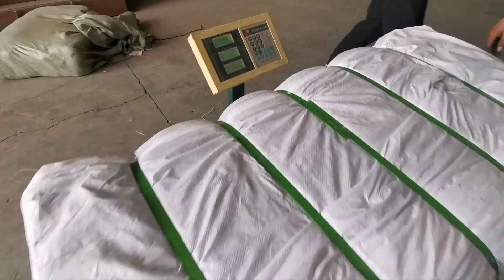clothing baler textile baler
1.Fully automatic waste cardboard box/OCC/ONP baling press machine,
2.Vertical carton box baling machine, plastic pet bottles compress machine.
3.Metal scrap baling press machine, steel wire compress baler machine.
4.Aluminum chips/shavings briquetting press machine, copper turnings/swarfs briquetting press machine.
5.Wood shavings bagging press baler machine, silage bagging baling machine.
6.Wiping rags bagging press baler machine, waste clothes/second hand clothing/old clothes baling machine.
7.Plastic lumps/pipes shredder machine, plastic scrap blue shredder machine.
8.Metal scrap shredder machine, double shaft shredder machine, wood pallet shredder machine.
9.Plastic lumps granulator machine, plastic barrels crusher machine.
10.Hydraulic shear machine for heavy metal scrap, copper cable wire shear machine.